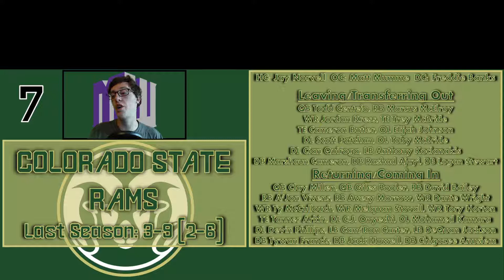2022 Colorado State Football Predictions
What's up Tailgaters! The Colorado State Rams are ramming in for 2022 predictions. This team was disappointing last year, and they figured a change on the sidelines was needed. They bring in old Nevada head-man Jay Norvell to be that next head coach. They are losing one of the best TE in the nation and some solid defensive talent as well. But coming over with Jay Norvell are lots and lots of transfers. This team has a good skills corp and a new look o-line. A good defense sits here as well, but a young QB room is their biggest question mark. Can Norvell push Colorado State into a bowl game in 2022, or will the Rams ram themselves into a brick wall? Watch to find out!